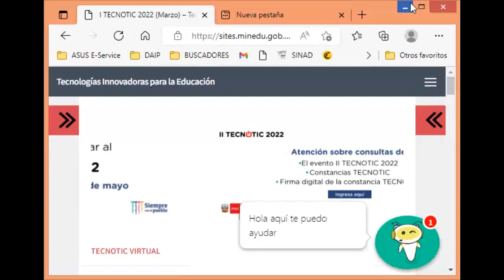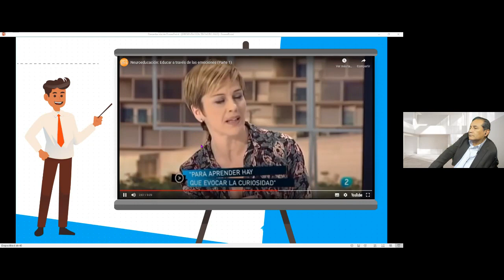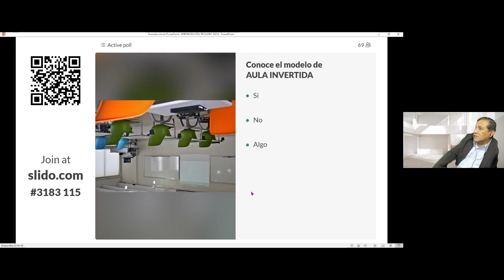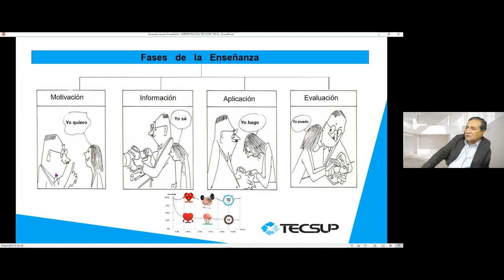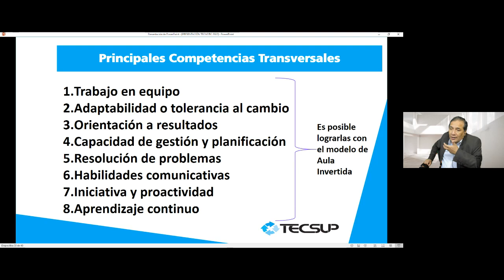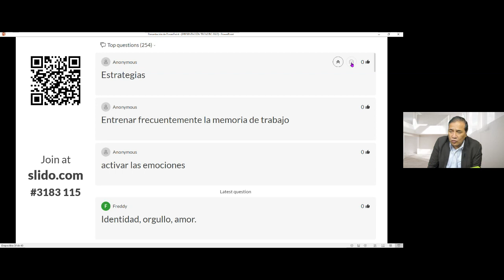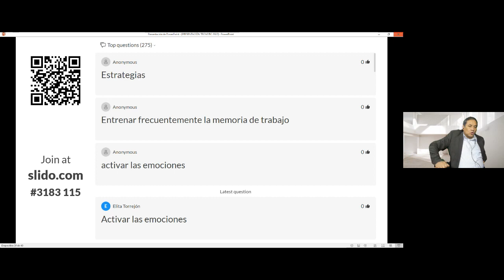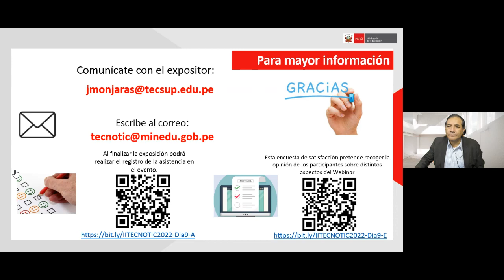Aula invertida como modelo educativo | II TECNOTIC 2022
TECSUP | II TECNOTIC 2022
Aula invertida como modelo educativo